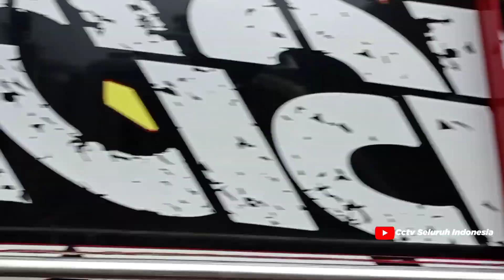ENGKEL BAPAK E KIKI CORE SIAP KONTES DI KEDIRI❗